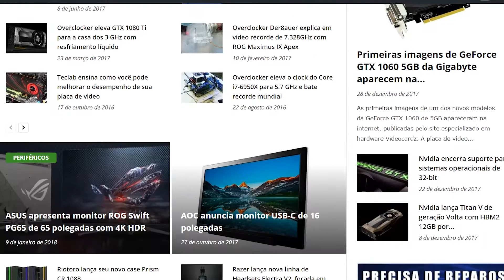#28 FINAL ÉPICO - MIDDLE-EARTH: SHADOW OF WAR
HARDWARE USADO NO VÍDEO
Placa-mãe: GIGABYTE GA-970A-DS3P
Processador: AMD FX 6300
Memória RAM: 2X G.SKILL 4GB 1600MHz DDR3
Placa de vídeo: Galax Geforce GTX 1070 EX OC SNIPER White
Disco rígido (HD): Western Digital 1TB 7200 RPM
Fonte: Cooler Master GX-650W Real 80 Plus Bronze
Gabinete: Aerocool Vs-92 Black Window Edition